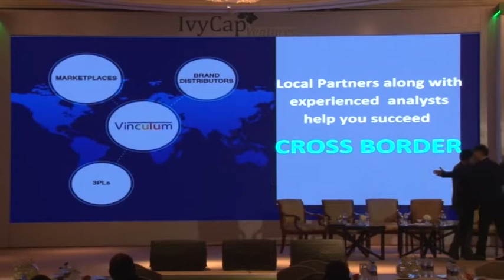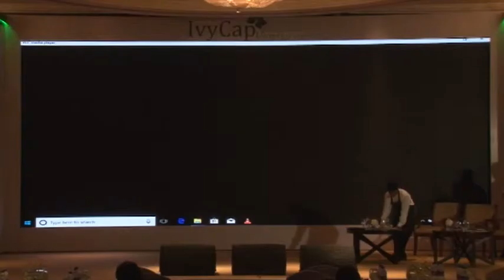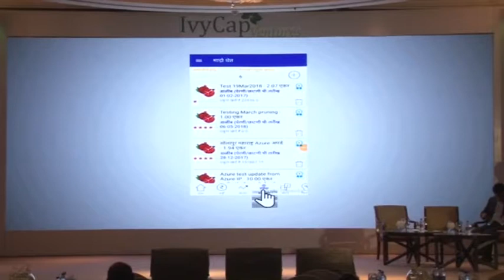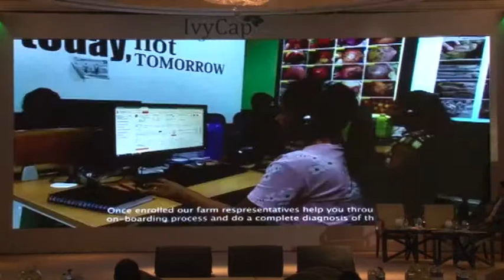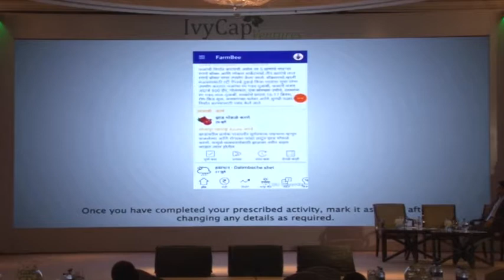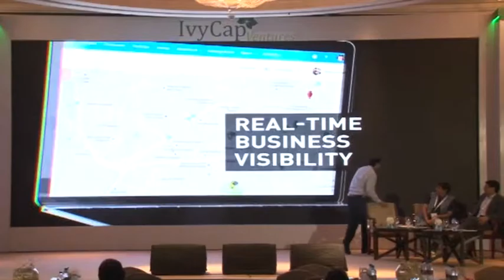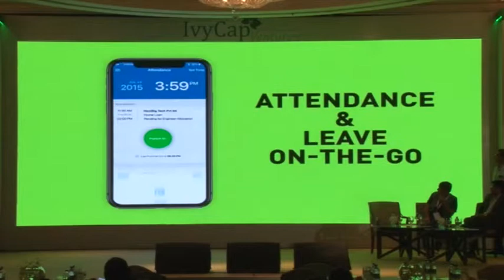Panel Discussion on 'Scaling Technology Businesses' on IvyCap Day 2018